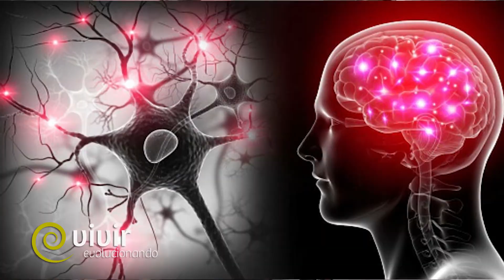RESPIRACIÓN Y MEDITACIÓN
¿QUE PASA CON NUESTRA MENTE Y NUESTRO FÍSICO CUANDO RESPIRAMOS Y MEDITAMOS?